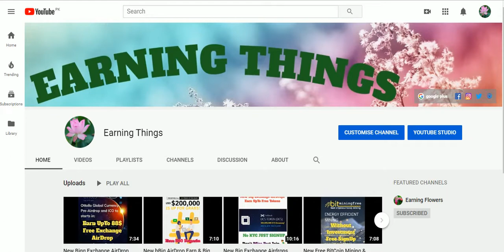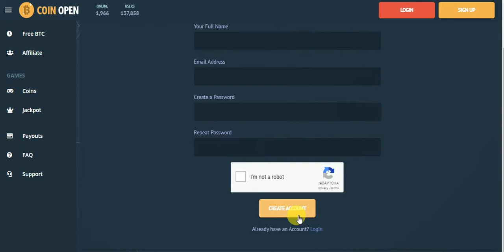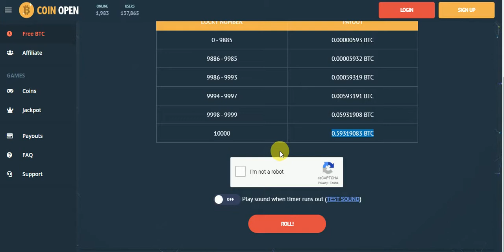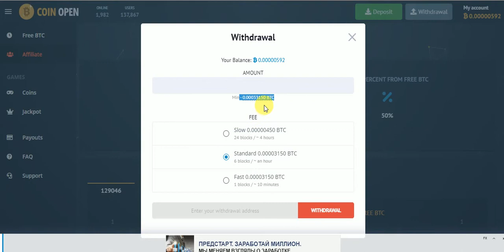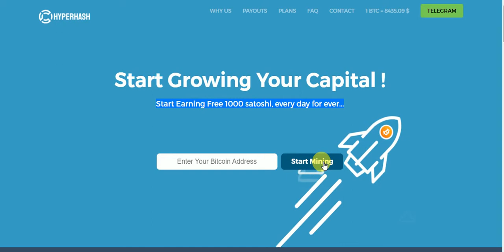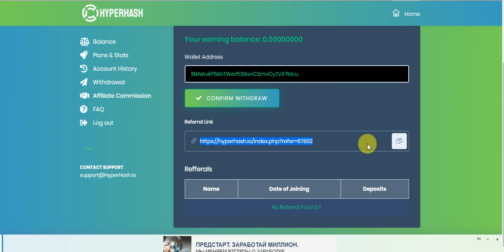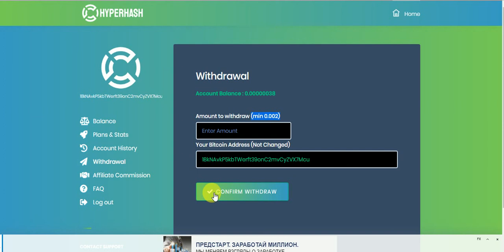New Free BitCoin Earning Sites Free Earn To BTC